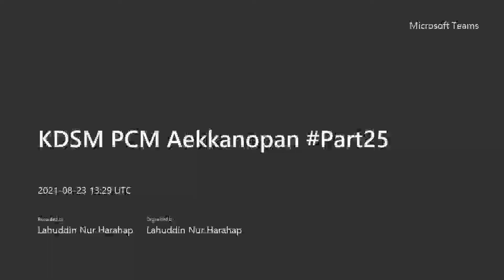KDSM PCM Aekkanopan